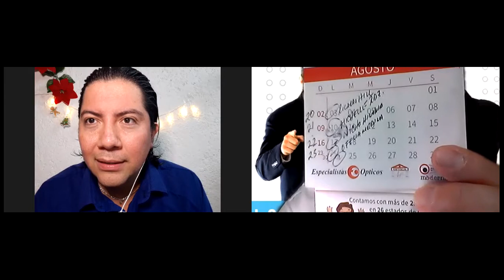ESPECIAL DE FIN DE AÑO. ¡RESUMEN DIVERTIDO DEL ENCIERRO PANDÉMICO DE LOS SOBREVIVIENTES DE UNERADIO!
En nuestro programa de hoy, en Los Sobrevivientes:

Especial de fin de año! Hoy tenemos el resumen de lo que ha sido este encierro pandémico del 2020. Te platicamos acerca de las entrevistas con famosos, momentos chistosos, risas y mucho más.

En este vídeo aparecen: Juan Soler, Luis de Alba, Cynthia Klitbo, Nicho Hinojosa, Alejandro Tommasi, Lluvia Vega y hasta Santa Claus!

¡No te lo pierdas! Sólo en Los Sobrevivientes de Uneradio y UneAbasto Radio!